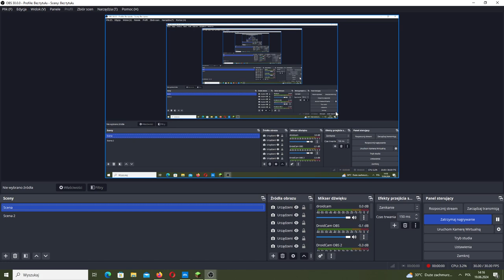ODKRYŁEM KOMNATY PRÓB W MINECRAFT!